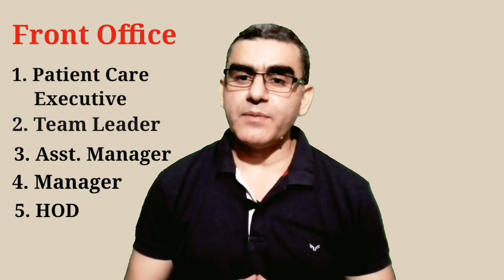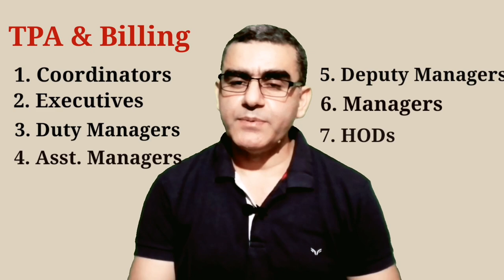Healthcare Jobs || Job Opportunities in Hospitals And Health Insurance In Hindi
This video details about the Job Opportunities in Hospitals and Healthcare. What are the different employment options are available in different Departments in a Hospital and Health Insurance Companies and TPA. The Objective to making this video is to create an awareness among youth about the Job opportunities available in healthcare industry especially hospitals and health insurance so that they can explore these options during corona pandemic.
The main focus is on Non Clinical roles and Jobs:
1. Front Office Profiles
2. Admission and Billing Profiles
3. Biomedical engineering
4. Maintenance and Engineering
5. Human Resources
6. Accounts & Finance
7. Claim department
8. Policy Underwrites
9. Call Centre
10. Networking and Corporate relations
11. Audit and Investigations Department